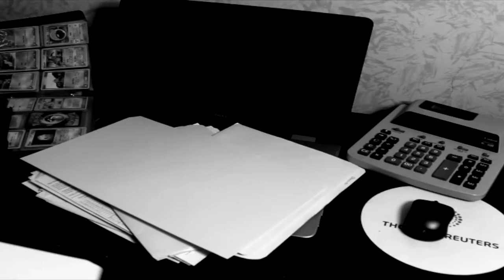Super Nintendo Mini Ep 2: "Espresso Express!"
Fire up that Delorean! We're going back to the future with the Super Nintendo Mini! On today's episode, Travis talks about an... interesting game, we spend a ridiculous amount of time trying to take down a mine cart path, and David gets to hang out with Espresso!

David and Travis are The Game Detectives, the newest internet sensation! We are two guys on the hunt for great games.

Notice our new channel art? Well it's all thanks to Cynthia Castillo, aka Regdrags. Check out her other artwork at umobeastchronicles.com!